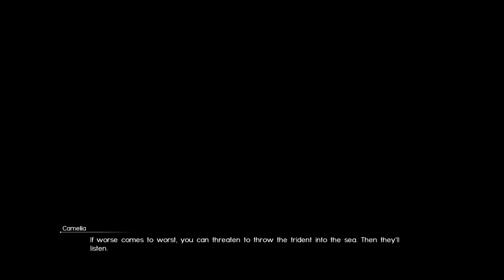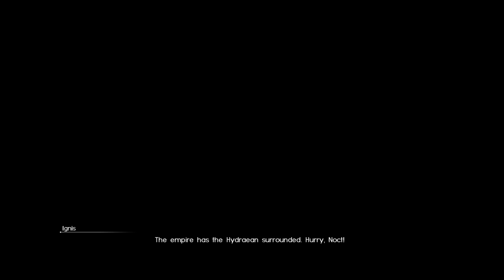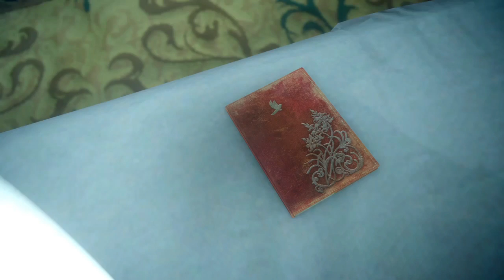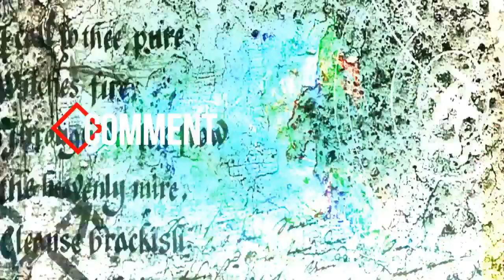The Summit of Leviathan